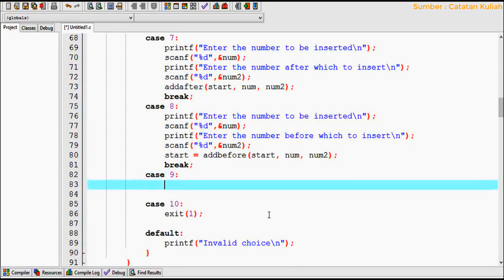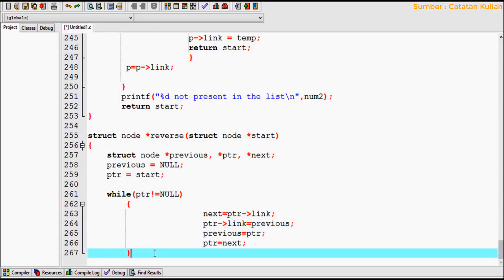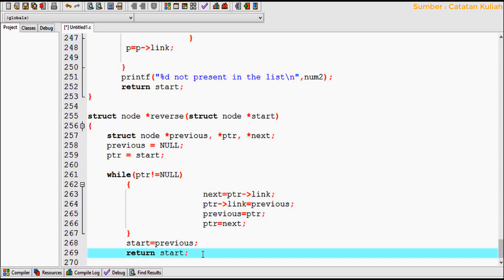[Part 9 : Reverse Function] Program Linked List C/C++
Dalam video part kesembilan ini, kita akan belajar membuat program LINKED LIST dalam Struktur data dan Pemrograman C/C++ yang dilanjutkan dengan pembuatan Fungsi Reverse untuk menambah membalik node (node awal menjadi node terakhir, node terakhir menjadi node awal, dsb.) pada Linked List.
Sumber : Catatan saya selama mengikuti perkuliahan struktur data (semester 2).